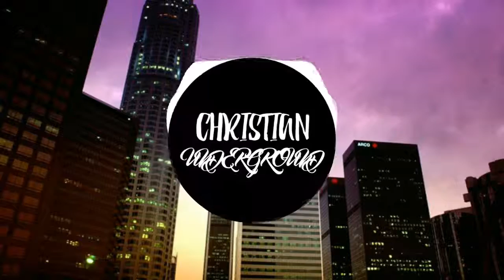L.A. Symphony ft. Evidence - Timeless (DJ Rhettmatic)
Lyric:

(scratched)
Check it out
ya'll know what time it is
back in the flesh LA symphony
puttin in down pound pound for pound
five foot four three two one
you know who the crew is energetic ruthless
radio gonna play this till your old and toothless
even your mom like the LA symph crew
more than just music life channel through the binsu
even if it aint what you into we kick the essentials
stainless is sinful, complex is simple
we steady movin with our eyes on the prize
you never wanna shake us with them other guys
so we sock it to the brain than i spit it through mesh
i do right to every word so they can penetrate flesh
its like a key on a kite sparkin thoughts to bring light
i threw caution to the wind and let my words take flight
you can forget the fads you can forget the trends
i am finding a meaning a force that transcends
on culture race space and all of time
with others in my heart and there is peace in my mind
from birth til death i can repeats flesh dress
above your view of the sky stands out weightless
speak life to the breathless shine for the breathless
for the blind ? track for evidence

Chorus

I'm trying to make it in a world full of apathy
asking God what else does he have for me
I'm timeless i am a beautiful mess
through the joy through the pain through the worst and best
Im timeless
Make it like no other
Im timeless
over the years to advance
Im timeless
this is time tell me what you expect
Im timeless
everywhere out doin ?
Silence Anger and violence races of hate crimes
peace rallies and riots ?
Finded without measure
and there you gonna find a little glimse of forever
we smile and we rap ironic we walk
its more than a moment we live what we talk
so timeless you'll find us still doin our thing
many moons from now the symph shall remain
its that voice in your head speaking life through your thoughts
its your mind over matter when money you aint got
through your highs and lows and the blows that lock doors
its the things that make you grow like when you reap what you sew
im praying for wisdom cause we all have influence
somebodys watching me making mental notes of my movements
its not just music its my life and how i use it
dont want to be foolish and lead my family through this
cause what the puerto rican yo forever 21
nevermind the time remind myself there's plenty to be done
and when its said and done and the music still remains
musicians come and go but my leagacy sustains

Chorus

Im timeless
(Scratched)
Time will excell with time
Im timeless
MEant to be read in the history
Im timeless
a couple words spoke in here for clarity
Im timeless
Hip hop and new heights
time is less (x 5)